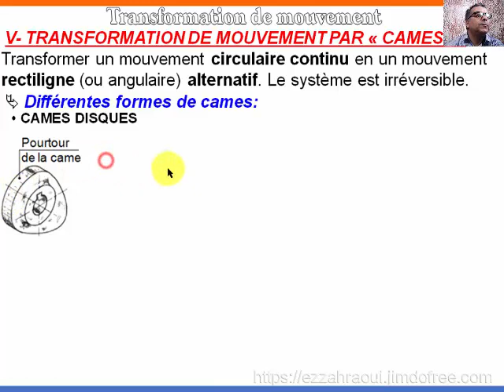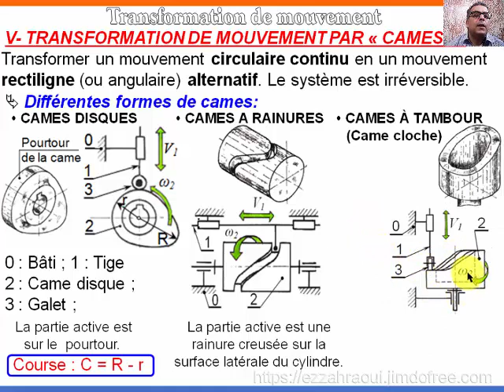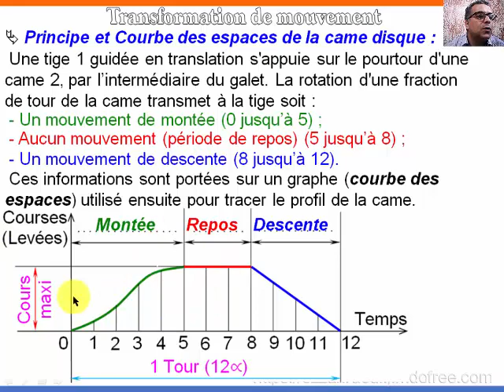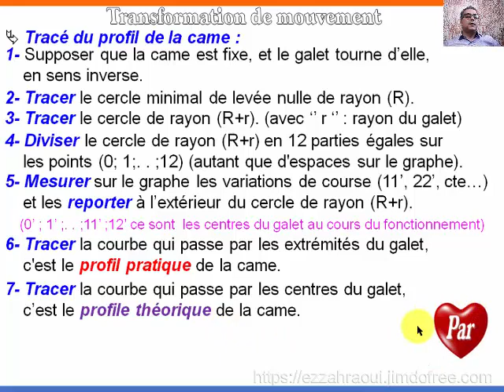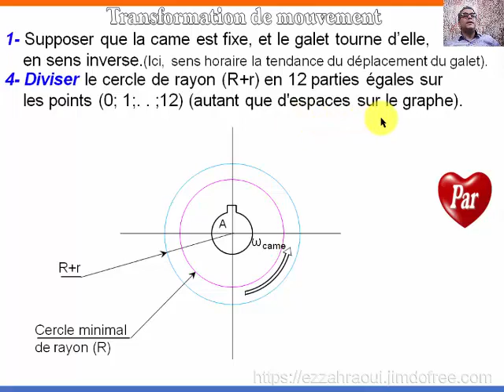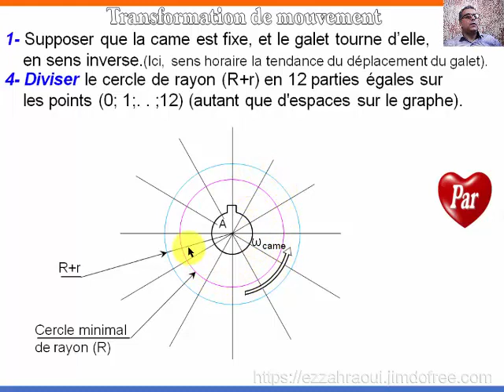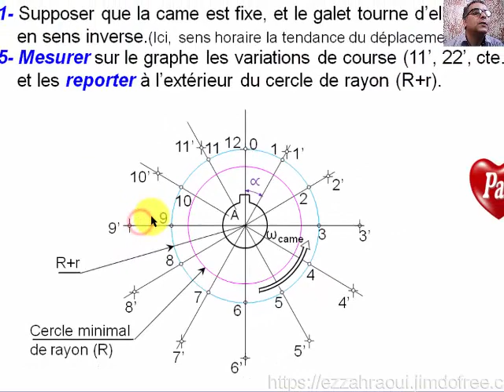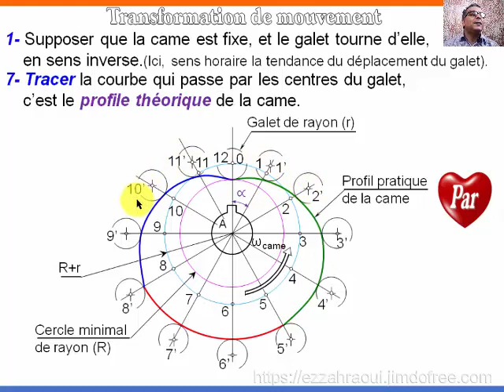TRANSFORMATION DE MOUVEMENT PAR Cames